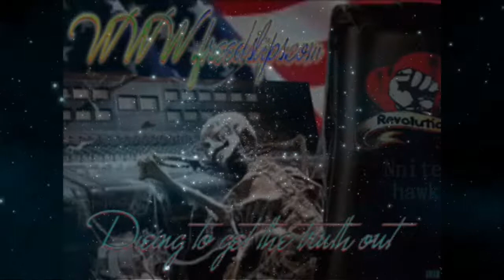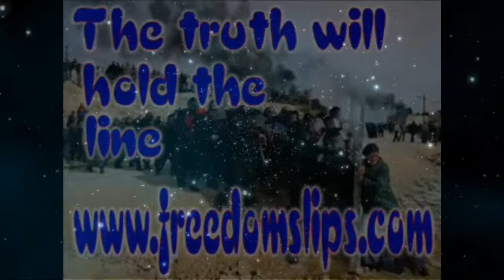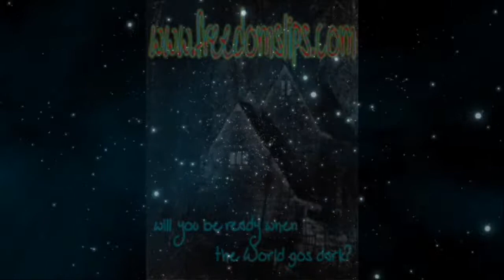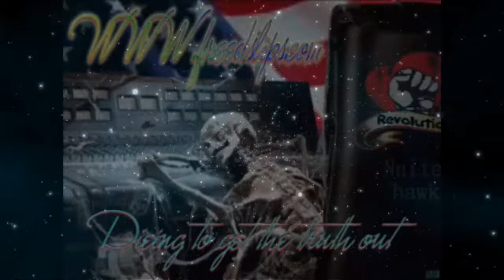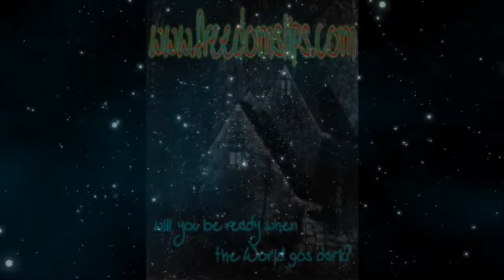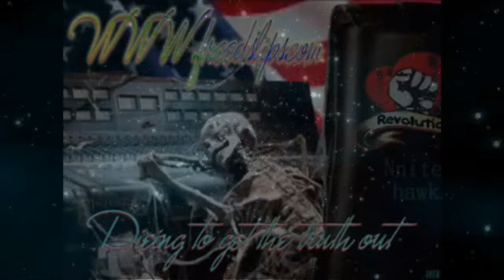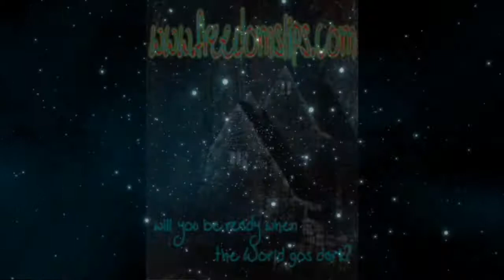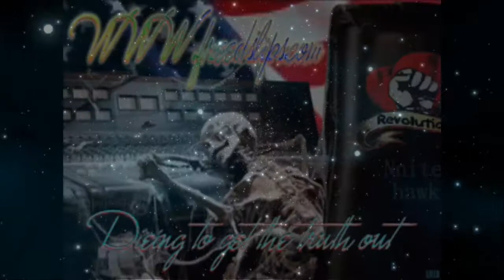PSEC - 2012 - Dave Kelso as Guest on JWR (2012-11-01) [hd 1280 x 720]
Dave Kelso as a guest on Journeys With Rebecca, with your host -- Rebecca Jernigan. Simulcasted on Wolf Spirit Radio and Revolution Radio.